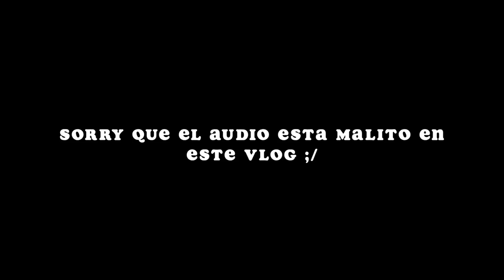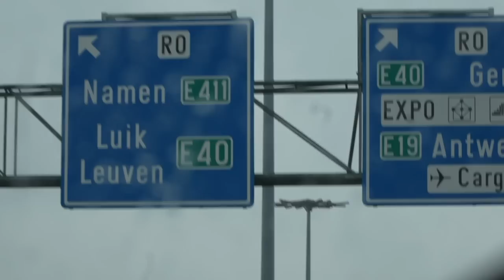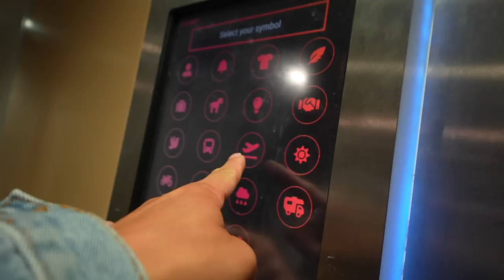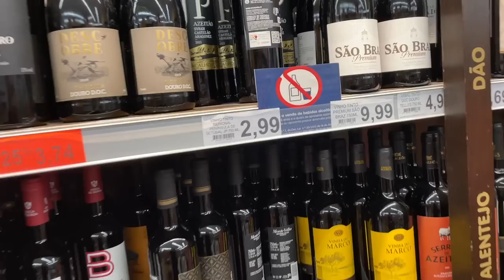me fui de Puerto Rico para otro en país 🤭 // Que hacer con 3 horas en Bruselas, Bélgica 🍺 🍫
Como puedes apoyar mi canal…

WEEPA! Corillo hoy al fin toque tierra en otro país! tengo una escala de 3 horas en Bruselas, Belgico y comparto contigo todo lo que logra hacer en ese tiempo! Fácilmente una de las mejores escalas que he tenido!